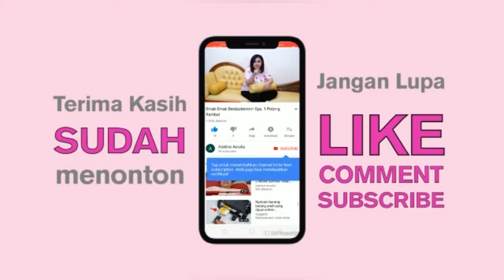Review Sushi Stop - Yummy bgt..!! | ala Chaelia 3.5 Thn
Holllaaaaaaa.

udah nonton video aku "Emak-Emak Berdaster" belum???